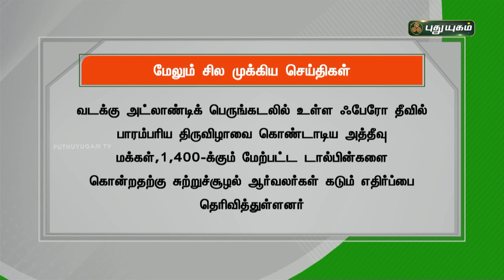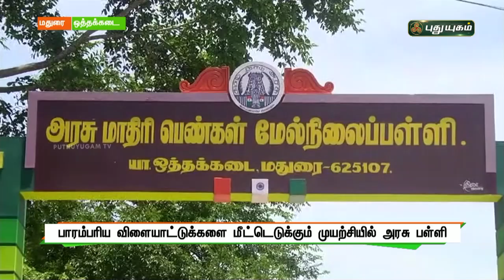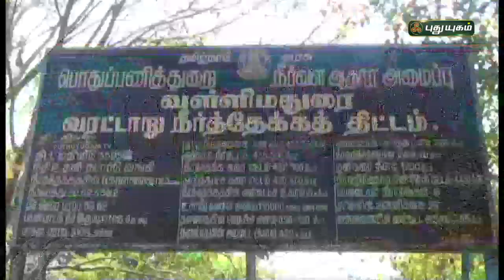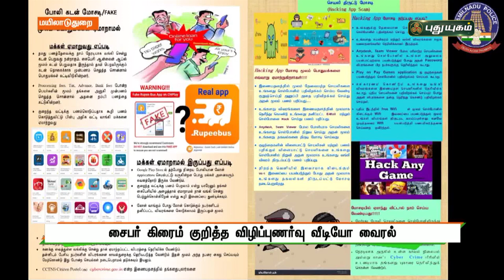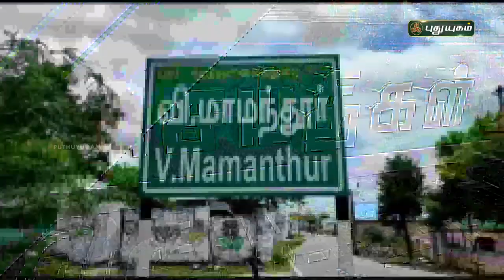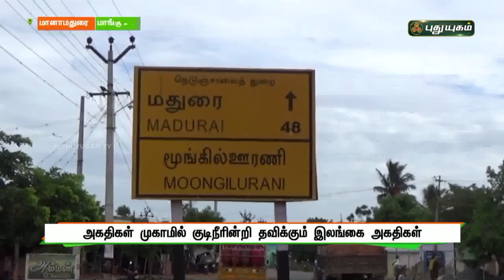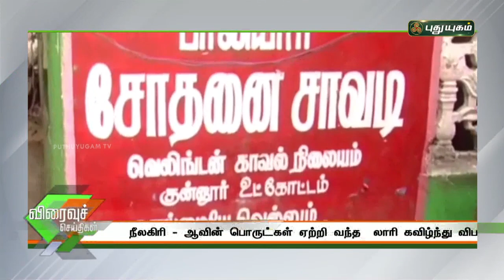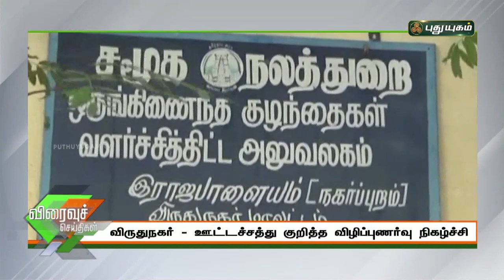புதுயுகம் செய்திகள் | 1 PM News | 15/09/2021 | PuthuyugamTV